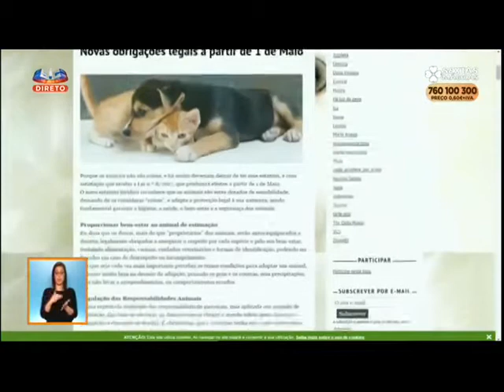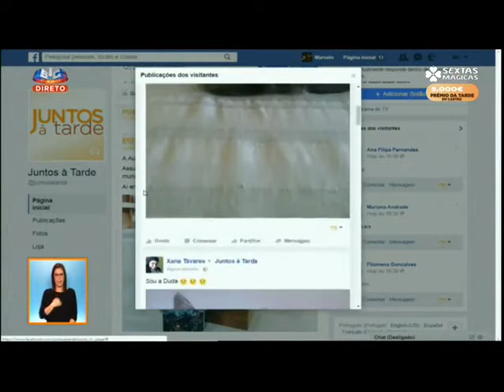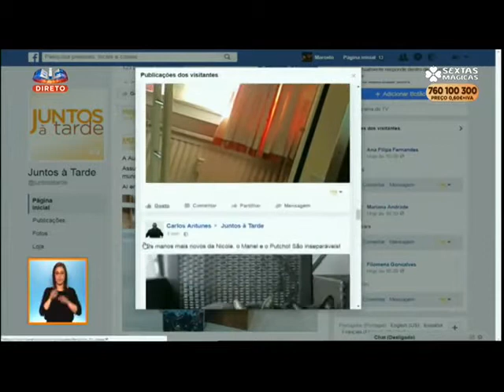Clube dos gatos SIC 17032017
Presença do Blog Clube dos gatos no programa À tarde na Sic no dia 17 de Março de 2017.